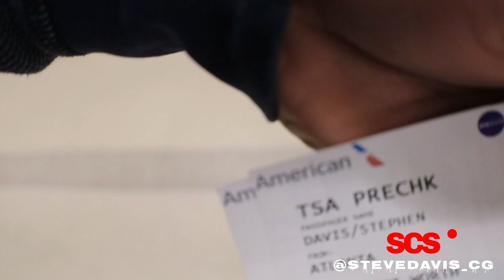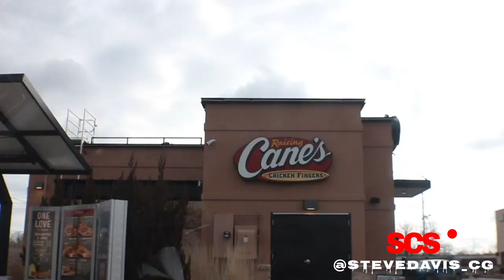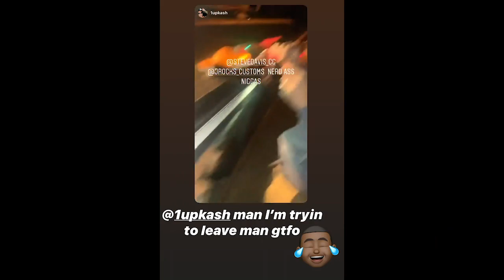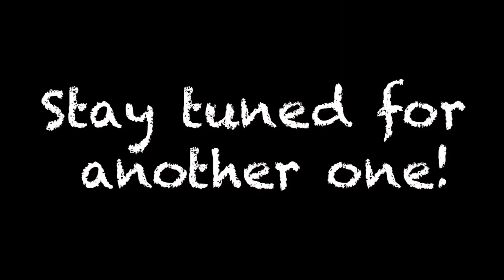SHE WRECKED MY TRUCK 🤬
AUTHORIZED DEALER FOR DAKOTA DIGITAL & TIARRA GRILLES

@stevedavis_cg On IG